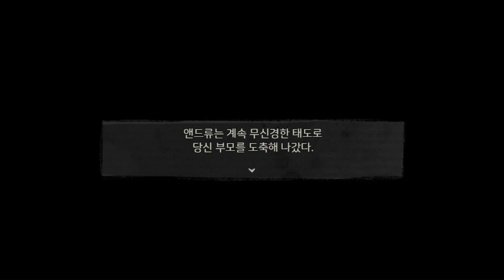남매의 사랑 이야기 - 앤디와 레일리의 관 Fav 클립 모음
제가 좋아하는 씬들... 으흠 ^^